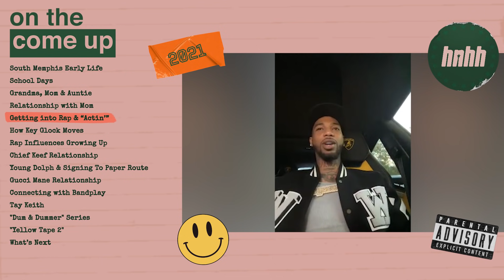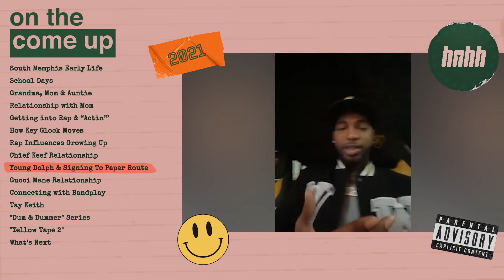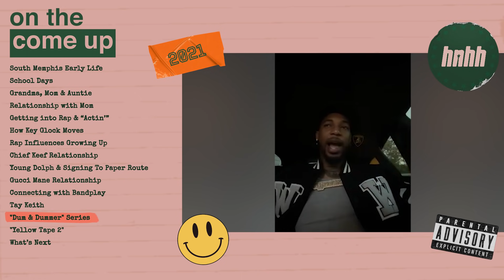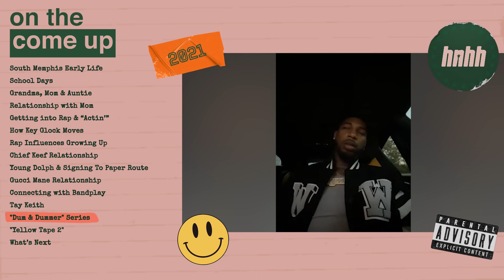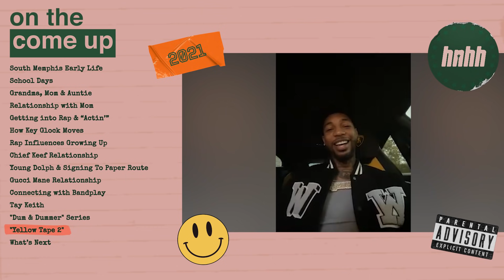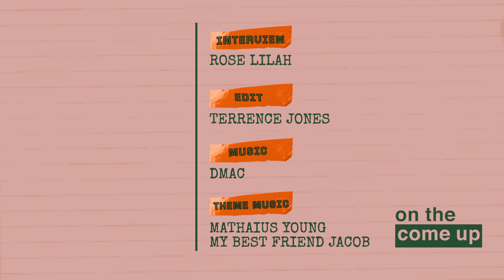Key Glock on Chief Keef Influence, Gucci Mane, Yellow Tape 2 & Dum & Dummer 3 | HNHH On the Come Up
Ahead of the release of Key Glock's "Yellow Tape 2" project, we checked in with the Paper Route Empire rapper for a new episode of "On the Come Up." Key Glock dives into his South Memphis life and family, including Young Dolph, and relationships with Chief Keef, Gucci Mane, and much more.

South Memphis Early Life
00:13 - 00:52
School Days
00:52 - 01:52
Grandma, Mom & Auntie
01:52 - 03:15
Relationship with Mom
03:15 - 03:38
Getting into Rap & "Actin'"
03:39 - 05:20
How Key Glock Moves
05:20 - 05:52
Rap Influences Growing Up
05:53 - 06:02
Chief Keef Relationship
06:02 - 07:28
Young Dolph & Signing to Paper Route Empire
07:29 - 10:49
Gucci Mane Relationship
10:49 - 11:20
Connecting with Bandplay
11:21 - 12:49
Tay Keith
12:49 - 13:40
"Dum & Dummer" Series
13:40 - 14:14
"Yellow Tape 2"
14:15 - 15:37
What's Next
15:38